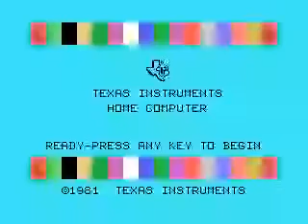Bouncy's obstacle course ( 3rd preview)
In this preview I added a rolling ball animation, speech (requires speech synth), background stars, extra graphics and music. The game is now approximately 10 KB.